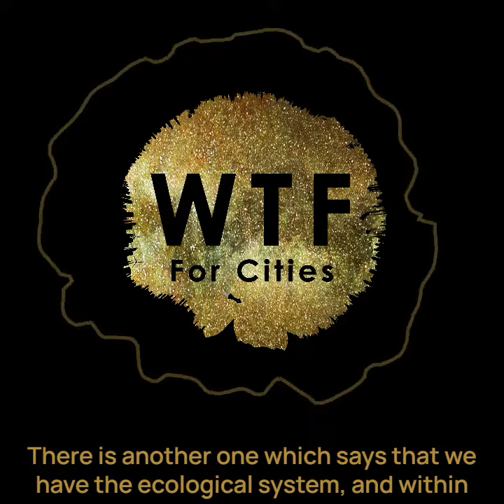208I_Trailer_Professor Rudolf Giffinger, urban and regional development expert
Are you interested in resilience as thinking in activities? What do you think about the city as the place of innovation? How can we the sustainability pillars – economic, environmental and social aspects in a concentric way?
Trailer for episode 208 - interview with Professor Rudolf Giffinger, urban and regional development expert. We talk about his vision for the future of cities, smart cities, resilience, sustainability, thinking in activities, and many more.
Find out more in the ⁠⁠⁠⁠⁠⁠episode⁠⁠⁠⁠⁠⁠.